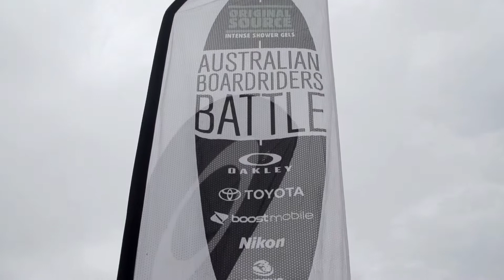Original Source Australian Boardriders Battle Series II – Event 8, Kiama, New South Wales South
The Original Source Australian Boardriders Battle is the biggest grassroots event in Australian surfing history.